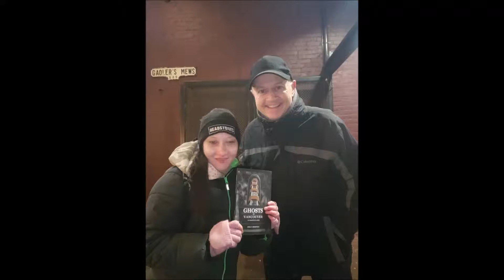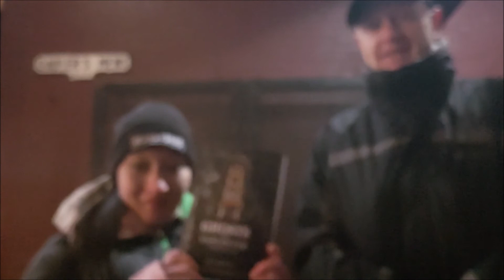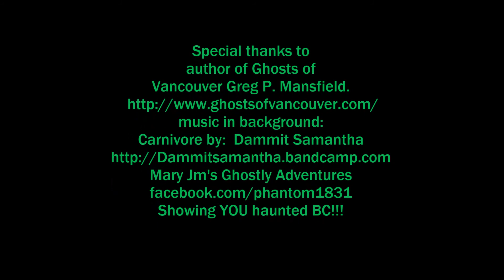interview with Author, Greg Ghosts of Vancouver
Such a honour to interview the person whos stories i follow. Not all videos i do are from this book, but alot of them are!